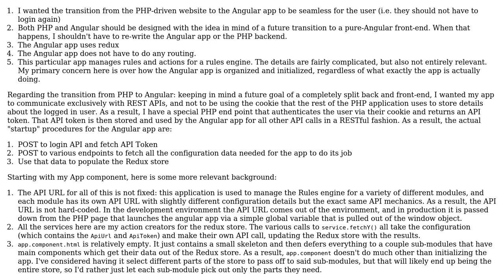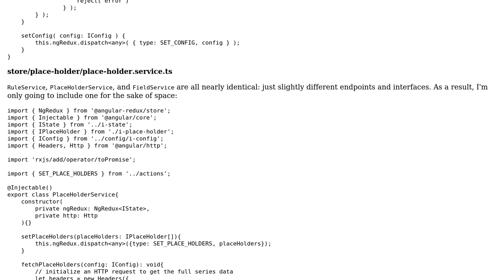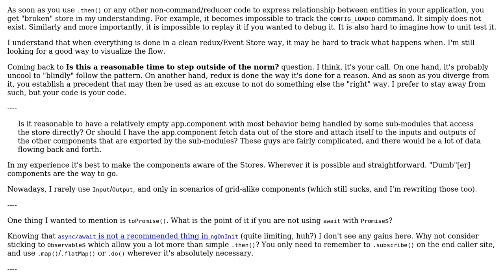Angular + Redux app organization and initialization: transfer from a PHP-driven website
Code Review: Angular + Redux app organization and initialization: transfer from a PHP-driven website

With thanks & praise to God, and with thanks to the many people who have made this project possible! | Content (except music & images) licensed under CC BY-SA | Music | Images & others | With thanks to user Igor Soloydenko user Conor Mancone and the Stack Exchange Network Trademarks are property of their respective owners. You are responsible for your own actions.